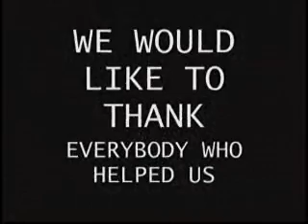silver7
shoting galatta